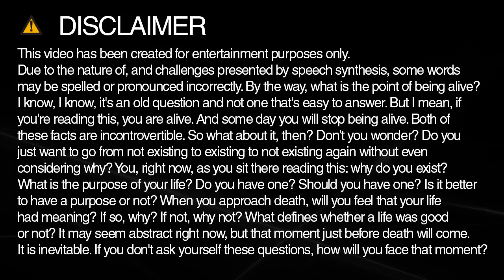kill spelling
Learn how to spell and pronounce kill.